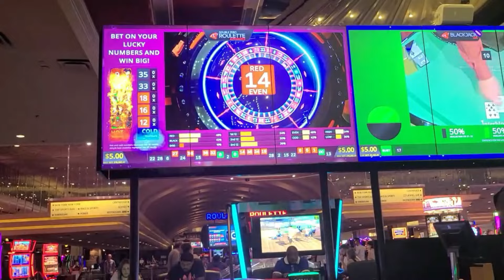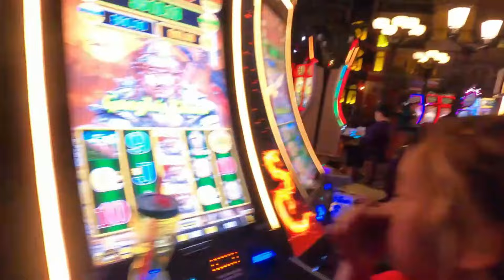Las Vegas Night life, Casino and Party with Desi Bob!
This is our last night spent in Las Vegas, lot of fun and masti done in this trip.
had lot of fun in casino making money, and lot of fun partying with Americans on the streets of Vegas.
Lets Enjoy the Night life of Las Vegas with Desi Bob!
this is to show the amazing views of Fremont street in Old Vegas also known as the Downtown Las Vegas.
This street is famous for its Lights, music, people dancing on the streets, girls entertaining in small cloths, guys walking topless for attraction,
This place has a policy of 24 hrs entertainment, where at every day of the month there is some kind of music concerts and entertainment.

This Trip is highly recommended for everyone to Visit.
Make sure you watch the full Videos and make your planning for fun and enjoyment.

This is an Amazing place to visit, If you ever visit to Las Vegas, do not Forget to visit the Fremont Street in Old Las Vegas

Desi Bob -

 / desibob29

Suraj Mehta -

 / surajmehta05

 / desibob29

Keep Loving. Keep Travelling.